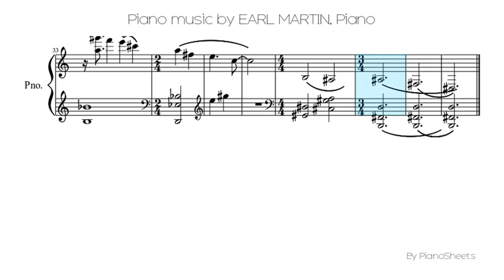Piano music by EARL MARTIN [Piano Solo]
Piano Solo Sheet: Piano music by EARL MARTIN